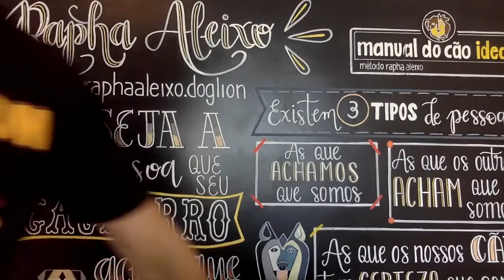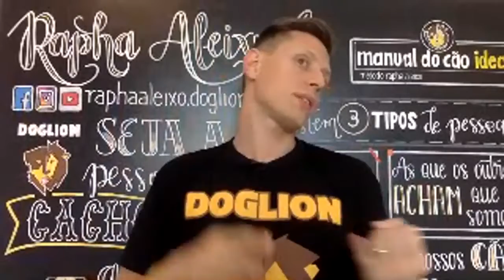#05 Noticia do Cão - Cães terapeutas fazem milagres. Mas será que gostam do trabalho?